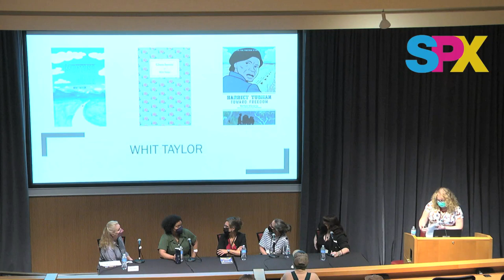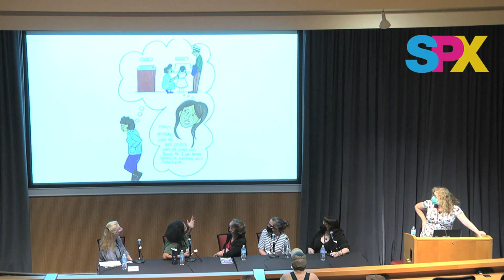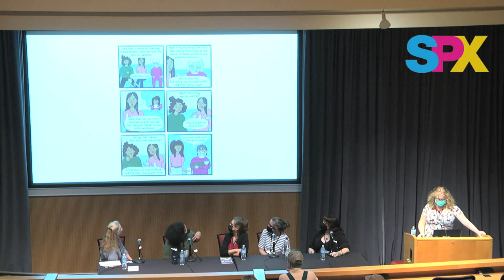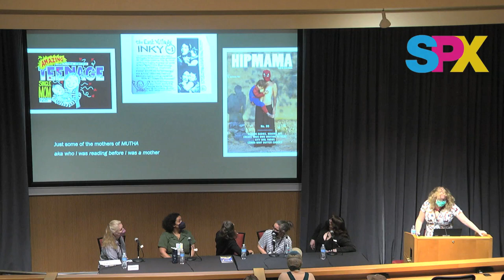SPX 2023: Birth, Blood, Loss, And Love: Celebrate A Mutha-Decade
Join cartoonists who take a radical , unexpected look at becoming parents (or longing to), from all angles. Their comics take on the tension of balancing art, work, and family; candid stories of heartache and humor living with kids; the blood and guts of birth; the taboo of loss and grief; grappling with families of origin and identity; and more. Ten years ago, the alternative online zine MUTHA launched, from its outset a place for comics in conversation with essays, poetry, and other hybrid work. Comics from the site have been shortlisted for the Eisners, won Ignatz awards, and become books, as MUTHA's remained a home for experimentation and community for artists in the sometimes messy transitioning to parenting. There are still folks in the often clique-y art world who claim you can have an artist's life or a family, and MUTHA explodes that false dichotomy. Featuring Leela Corman, Glynnis Fawkes, Summer Pierre, Whit Taylor, and Pam Wye, moderated by MUTHA editor-in-chief Meg Lemke.